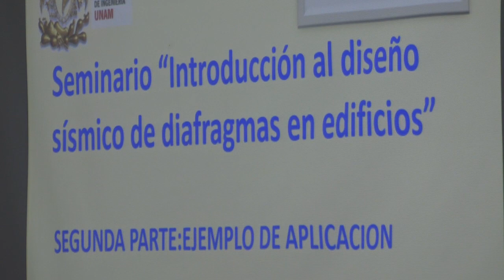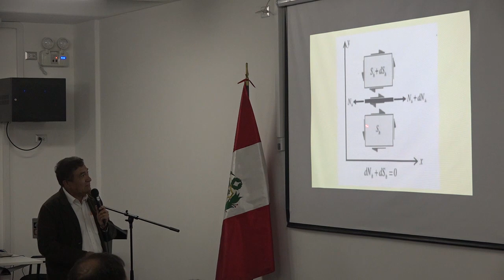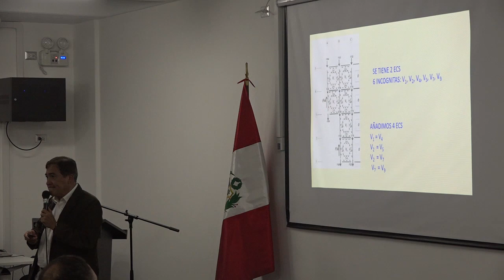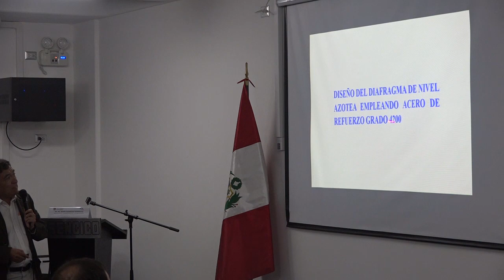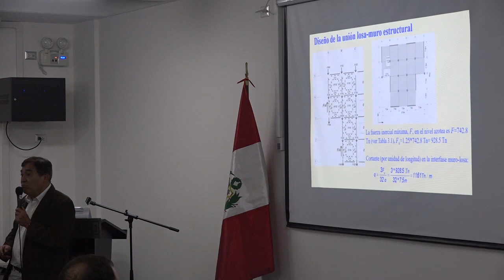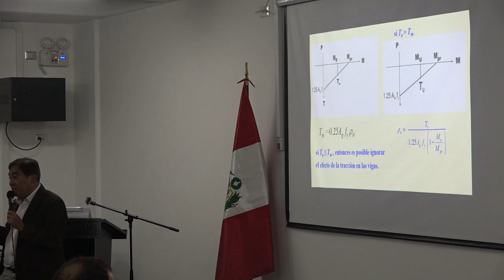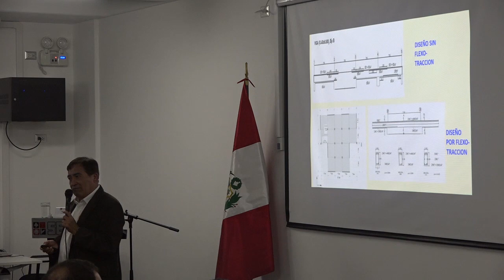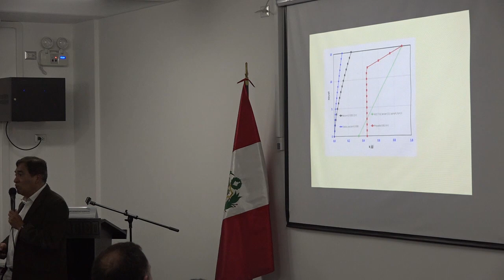SEMINARIO DÍA 2 | Introducción al Diseño Sísmico de Diafragmas en Edificios - Dr. Mario Rodríguez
Segunda parte del ejemplo de la aplicación de procedimiento de diseño sísmico de diafragmas en edificios.